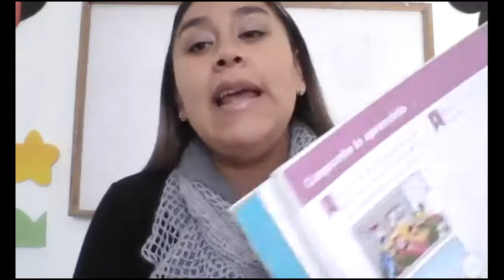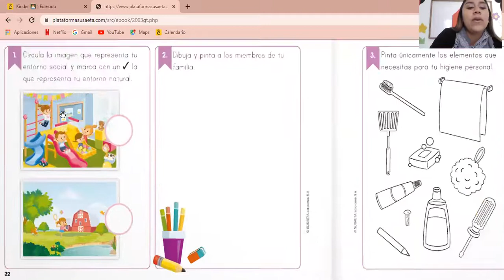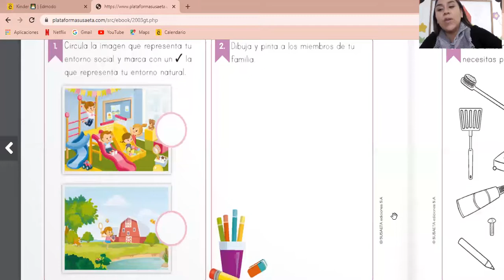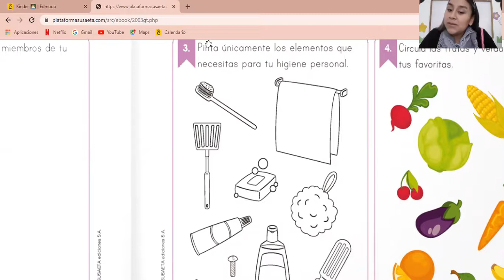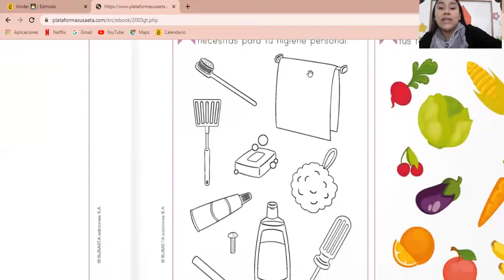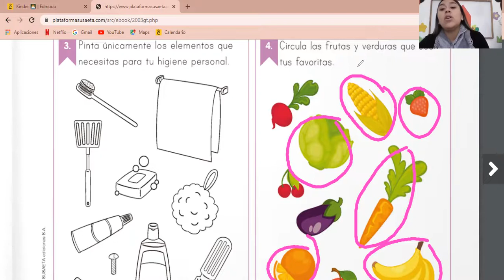Compruebo lo aprendido Prepa